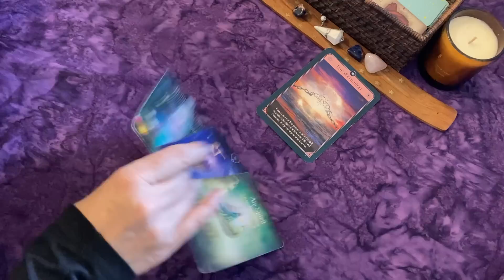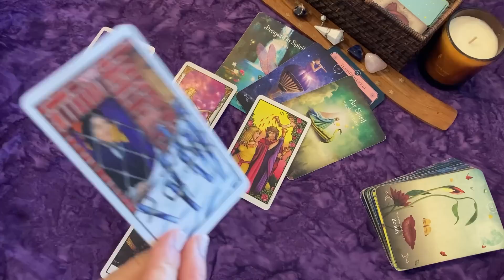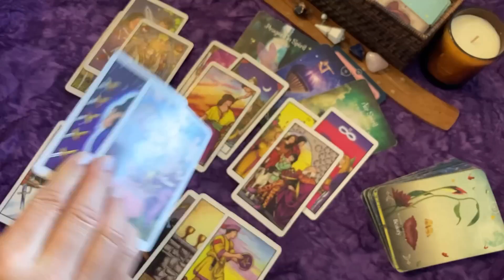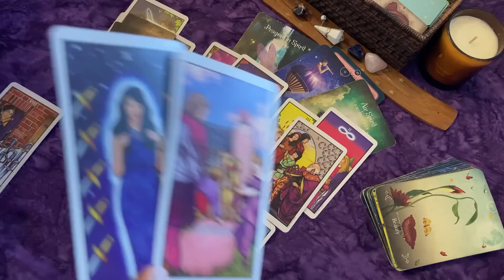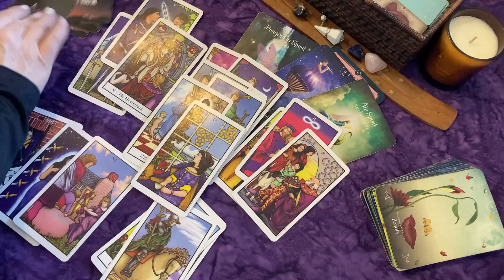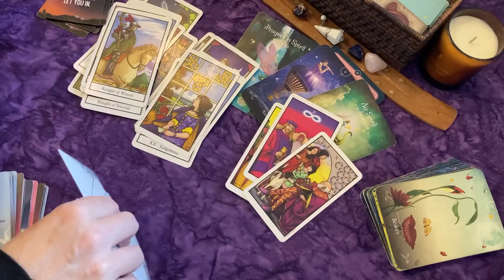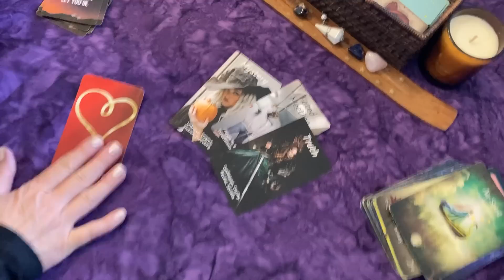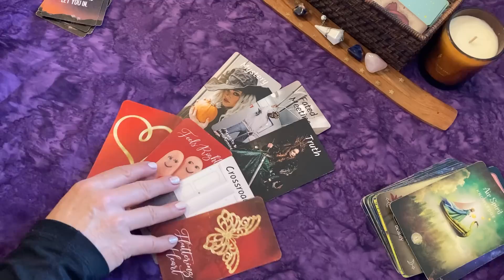CANCER ♋💔Heartbroken Over Losing You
Magick Store ✨Tarot, Oracle, Crystals, Candles & More!